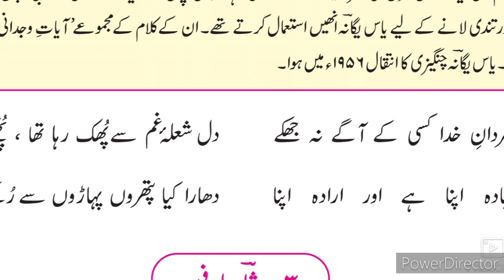10th Urdu Nazm 2 Rubai ll اُردو رباعی ۲- یاس یگانہ چنگیزی Urdu medium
10th class Urdu Medium Urdu Nazm 2 Rubai ll اُردو رباعی  This video helps students to understand learn more about the poem. This video is useful for students of Urdu medium 10th Class. This video gives you complete information about the poem. Urdu medium channel by sir Abdul sattar khan provide quality online education for students of Urdu medium SSC.